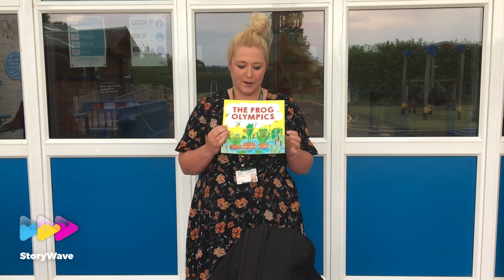Message to year 5 and 6 12.06.20